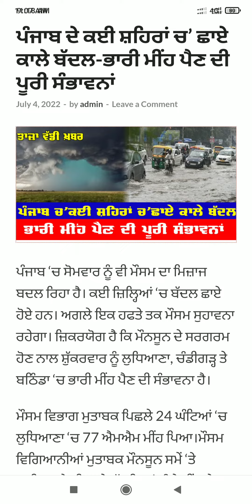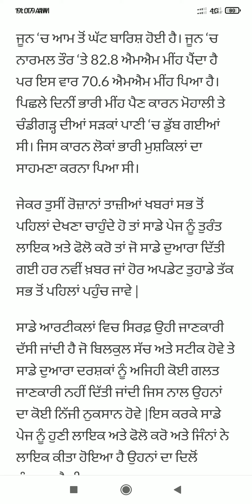Punjab News Live - Latest Punjab News - Bhagwant Mann - Breaking News of Punjab Politics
punjab news today - punjab news today live - punjab news today live sidhu moose wala - punjab news today school